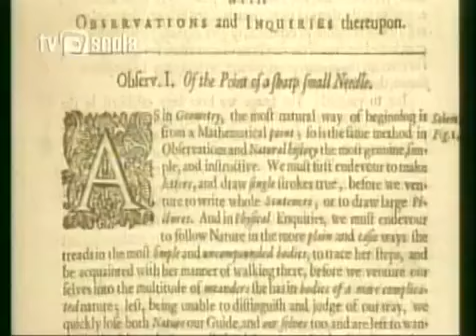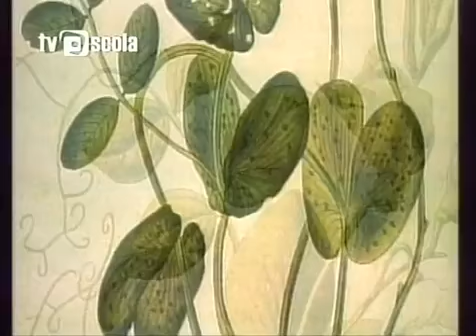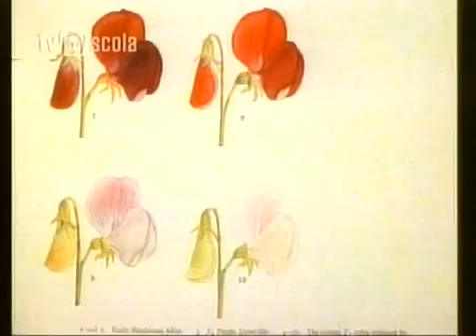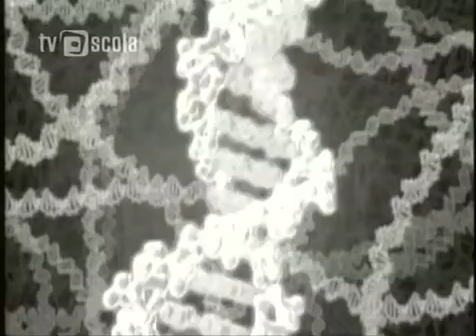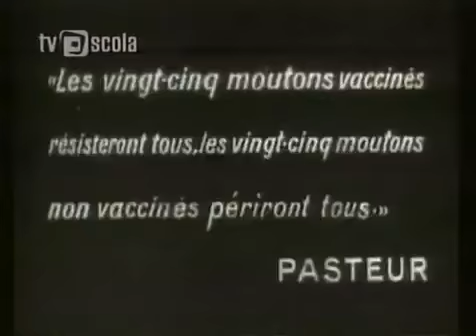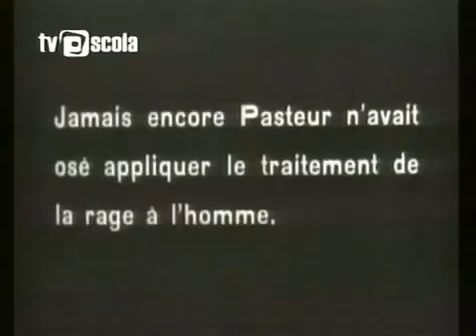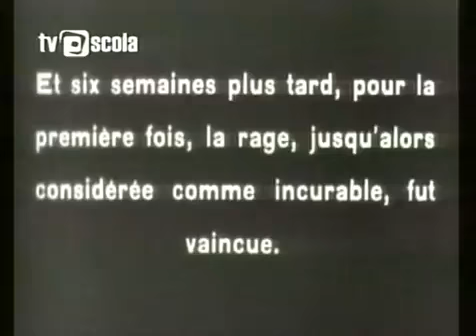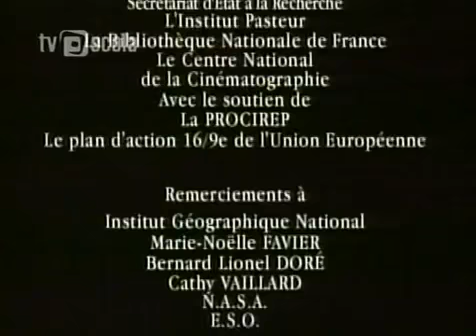Lendas da Ciência - Episódio - Viver